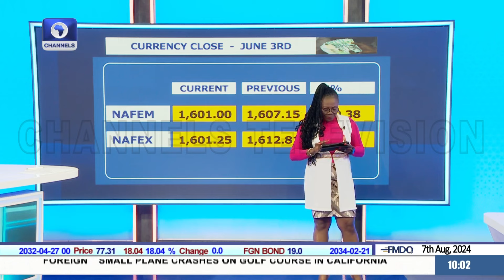Nationwide Protests: Accelerating Benefits Of Economic Reforms +More | Business Morning